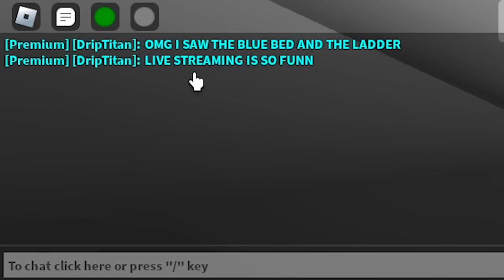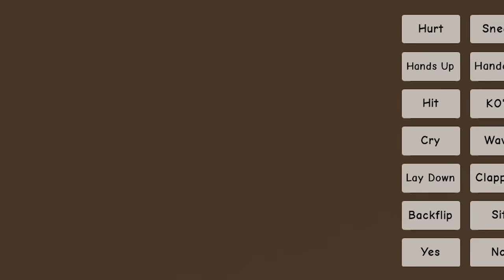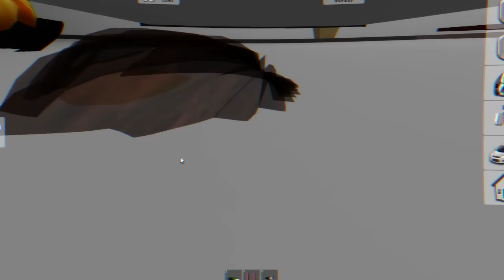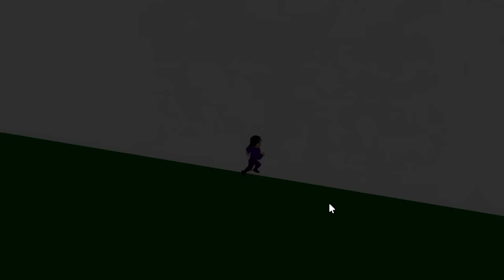I CHEATED in Hide & Seek!